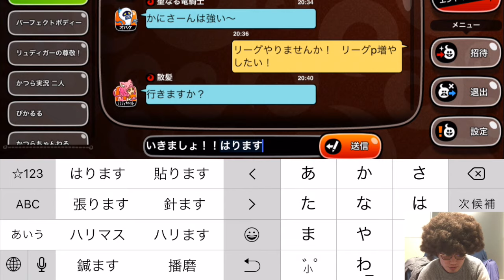♯９０−１【城とドラゴン 実況】リーグ連戦したい！！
⚪️ダークソウル２実況【PS4版】　←ハマってます！(◎_◎;)
ちょーたのしーです。

⚪️FF7実況（リメイク決定記念）

⚪️クロックタワー２（ホラー）実況
ホラーちょー苦手ですが、一人じゃない（一人だけど）と信じて

⚪️Twitterもお願いします。ほんとにくだらないこと話してます。